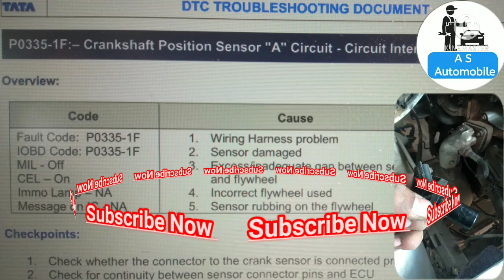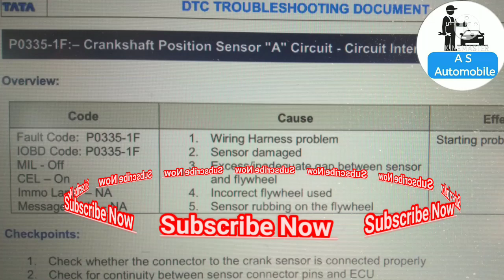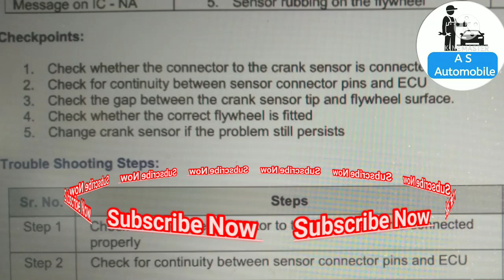चालू न होने पर क्या करे Poor_pickup Cranck_sensor क्या हैं